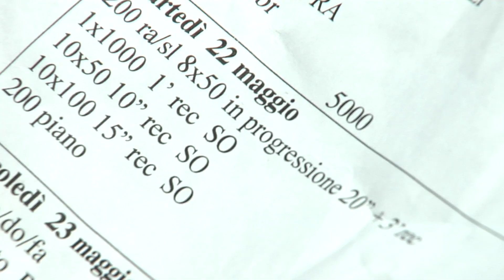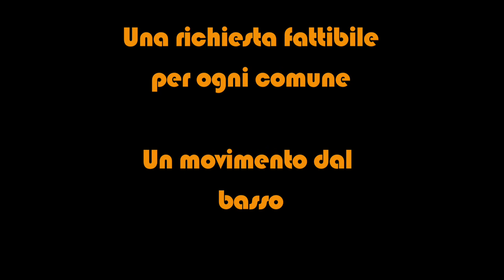EcoOnda all'ecomostro episodio 1